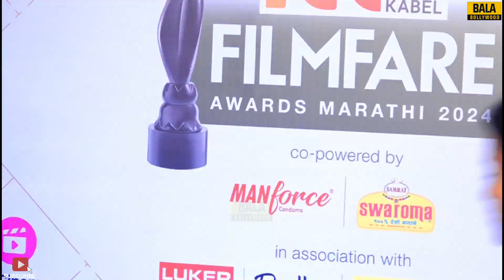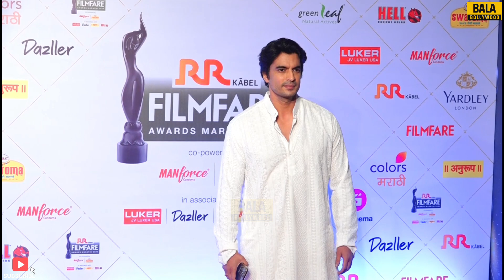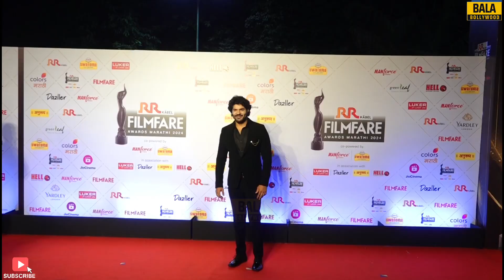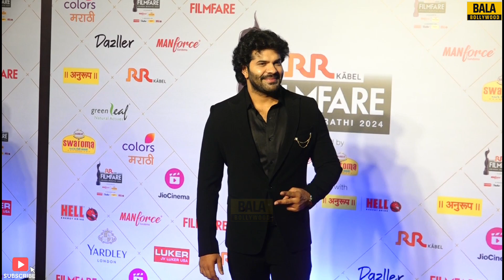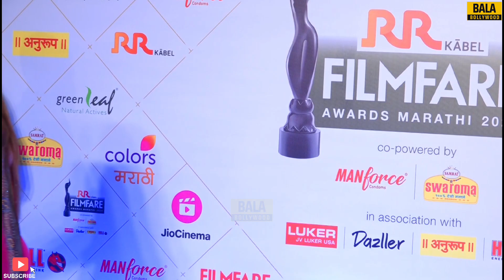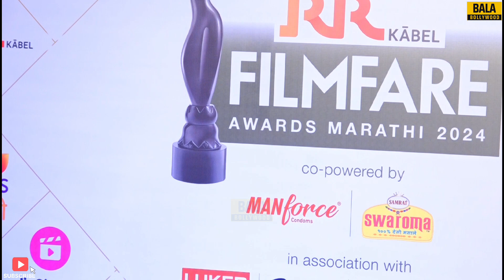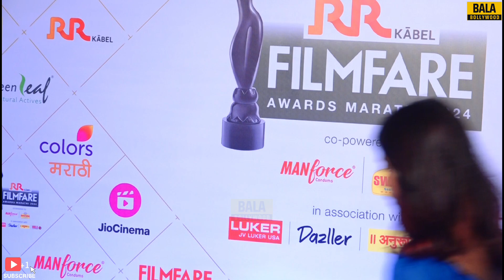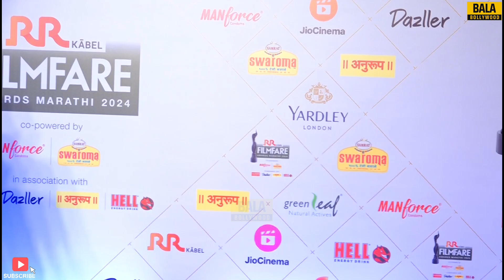FAM 2024 | Hemal Ingle | Gauri Deshpande | Sayali Sanjeev | Rinku Rajguru | Tejasswi Prakash | Daisy